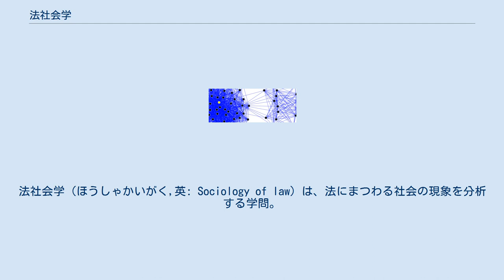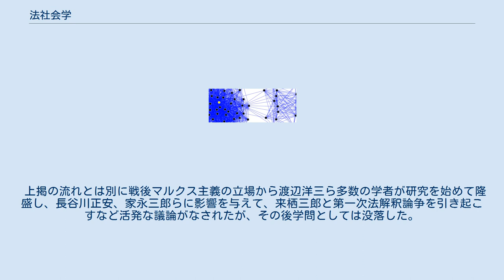法社会学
法社会学（ほうしゃかいがく,英: Sociology of law）は、法にまつわる社会の現象を分析する学問。
基礎法学の一つである。
 法社会学は、社会における実体法・法制度がどのように現実に作用して、現実に人々がどのように反応しているのかについての状況を分析して明らかにすることによって」、立法や現行法の運用の改善に応用することを目的とする。
例えば、「日本は諸外国と比べて訴訟が少ないといえるか。いえるとすればそれはなぜか。」というテーマの研究は法社会学の領域であり、この点について、「日本において訴訟は少ないが、その理由は日本人が訴訟を好まないからであって、訴訟以外の紛争解決手段があればもっと多く利用される。」との分析がなされば、これを応用して司法制度改革においてADR等の制度を導入すべきとの提言をすることになる。
 日本の法社会学に先鞭をつけたのは末弘厳太郎である。
末弘は、アメリカ留学時代に研究した社会学の成果を法解釈学に持ち込み、オイゲン・エールリッヒにならい実生活に内在する「生きた法」と国家が制定した「法律」を区別する立場から大正末期から昭和初期にかけて他に先駆け多数の論文を発表して法社会学の基礎を築いた。
末弘は、「生きた法」である判例を研究し、その成果を「法律」の解釈に反映させることを主張した。
この主張は、社会にある現実の紛争を分析することによってその成果を現行法の運営の改善に応用するものであり、法社会学の法解釈論における一応用であるといえる。
その地位は、我妻栄を通じ、その弟子である川島武宜 、星野英一らへと承継され、現在も活発に議論がなされている。
 上掲の流れとは別に戦後マルクス主義の立場から渡辺洋三ら多数の学者が研究を始めて隆盛し、長谷川正安、家永三郎らに影響を与えて、来栖三郎と第一次法解釈論争を引き起こすなど活発な議論がなされたが、その後学問としては没落した。